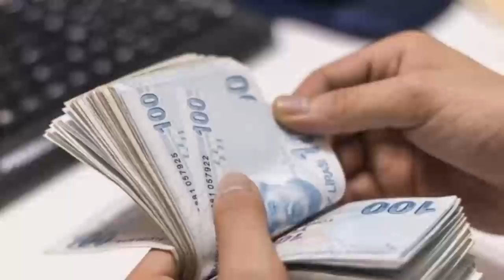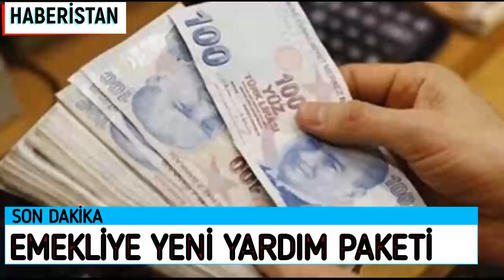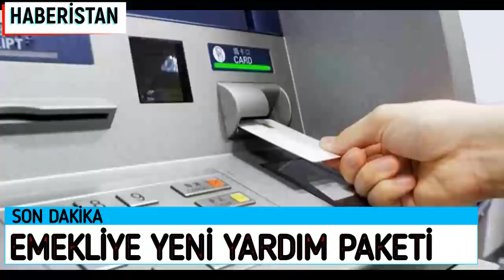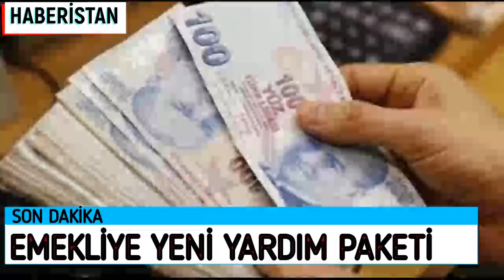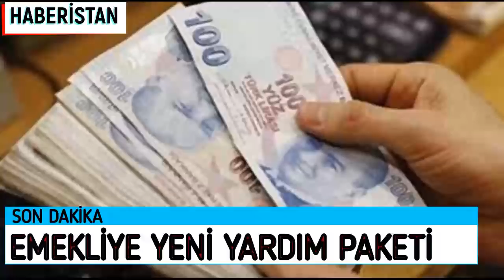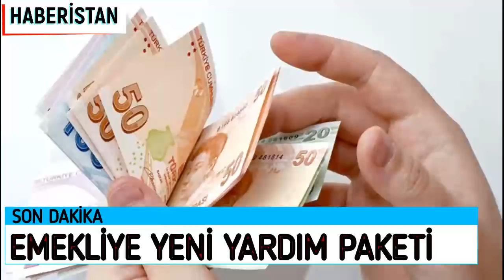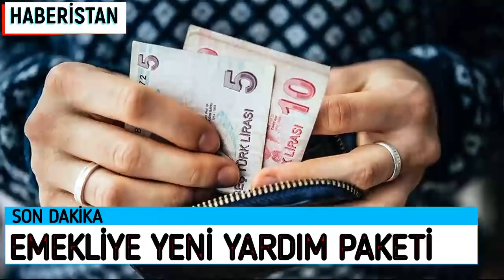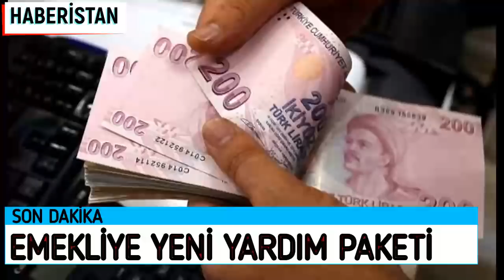EMEKLİLERİN GEÇİM SIKINTISI DİKKATE ALINDI EMEKLİLER İÇİN YENİ PAKETLE YENİ PARA ÖDEMESİ AÇIKLANDI